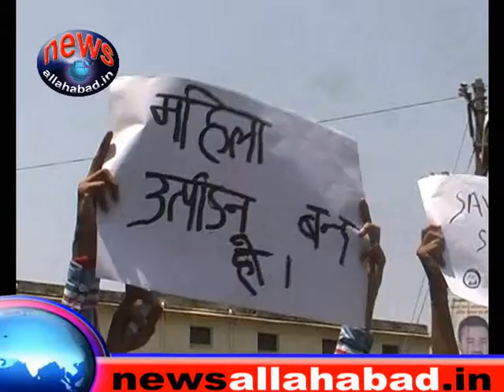newsallahabad 25 8 14 3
प्रदेश व देश में लगातार बढ़ रहे महिला हिंसा व उत्पीड़न के खिलाफ आज इलाहबाद यूनिवर्सिटी के छात्रों ने जन जागरूकता जुलूस निकाला। . यूनिवर्सिटी के छात्र संघ भवन पर छात्रों ने लगातार बढ़ रहे बलात्कार ,झेड़खानी व  महिला उत्पीड़न के खिलाफ जम कर नारेबाजी की। बड़ी संख्या में छात्रों ने हाथों में महिला का सम्मान करो ,महिला उत्पीड़न बंद करो के नारे लिखे स्लोगन के साथ प्रदर्शन किया।  छात्रों ने इलाहबाद यूनिवर्सिटी कैम्पस सहित इसके आस पास के  इलाको में मोटरसाईकिल से जन जागरूकता जुलूस निकला।  छात्रों का कहना है कि महिला उत्पीड़न के खिलाफ ये मुहीम आगे भी लगातार जारी रहेगी ताकि लोग महिलाओ व लड़कियों  का सम्मान करे साथ ही झेड़खानी करने वालो का जम कर विरोध करे। अब देखना है कि छात्रों की इस मुहीम का कितना असर होता है।